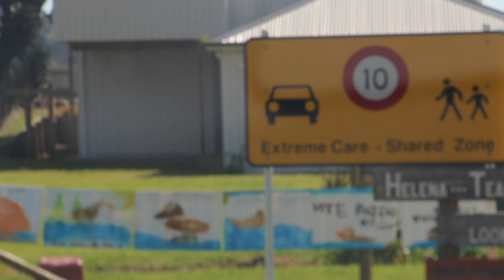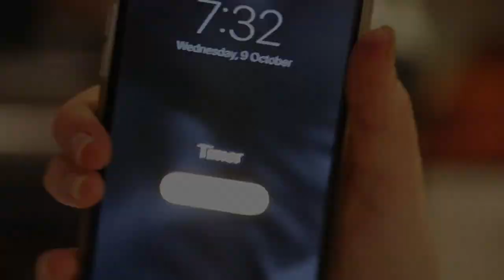FREE DIVE MISH FOR CRAYFISH // CATCH & COOK // NORFCOAST Ep 1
just some chicks from the norty norf with a couple-y cameras, catching their food & cookin' it.

today we take you guys for a beauuutiful adventure to a lil bay to try & find some kai moana & show you how we love to eat it. our first episode so bare with - we'll get better hehe.

Home Brew -

remember, take only what you need & sharing is caring.

peace,

NorfCoast Chicks (NCC).